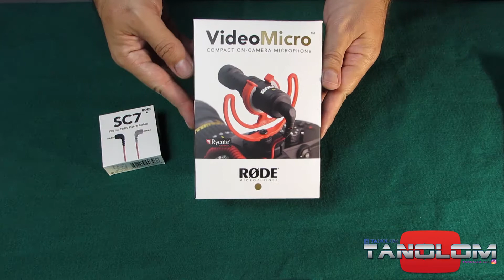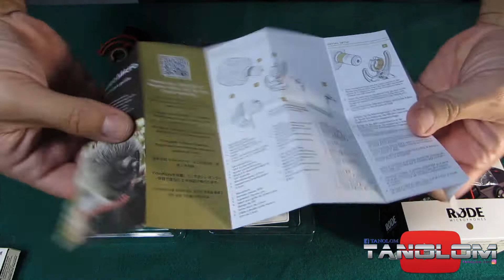RODE videomicro (La mia recensione)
Rode VideoMicro -

Microfono direzionale compatto e leggerissimo
Corpo in metallo
Batterie non necessarie (alimentazione da fotocamera - min 3V)
Video Micro, Rycote Lyre shock mount, spugna antivento

Rode videomicro
Link Amazon

Rode SC7 Cavo compatibili con Ingresso TRRS
Link Amazon

Riprese con Samsung Galaxy S10
Link Amazon

E con Canon PowerShot SX510 HS
Link Amazon

Samsung Memorie MB-ME128GA EVO
Link Amazon

Softbox Studio Set Fotografico Portatile
Link Amazon

Manfrotto MTPIXI-B Treppiede da Tavolo
Link Amazon

Neewer Zaino fotografico a Mono spalla
Link Amazon

Ulanzi treppiede verticale staffa supporto per smartphone
Link Amazon

Neewer 10088100 - Giravite a vite da 1/4" girevole da 360 gradi
Link Amazon

MOZA MINI-S Stabilizzatore Gimbal
Link Amazon

Social

Prova Amazon prime per 30 giorni è completamente gratuito.

Prova anche Kindle Unlimited

Amazon Music HD
Prova d'uso gratuito per 30 giorni.
Cancella quando vuoi.

Per i vostri acquisti su Amazon

SEI IL RAPPRESENTANTE Di UNA AZIENDA O UNO/A YOUTUBER?
TI PIACEREBBE COLLABORARE CON ME?

SEI UN ARTISTA EMERGENTE O PROPRETARIO Di UNA ATTIVITA COMMERCIALE?
TI PIACEREBBE FARTI CONOSCERE DAL PUBBLICO?
VUOI CREARE UN VIDEO MUSICALE O PUBLICITARIO?

COME SOSTENERE IL CANALE:
Se ti fa piacere, condividi il video con i tuoi amici.